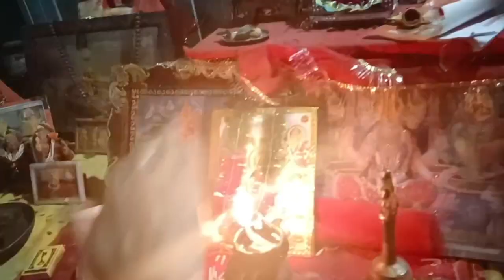mummy ke hath ka khana !! mayke ka tarrace garden 🏡!! vlog dailyroutine #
winter morning routine dailyvlog vlog viralvlog youtube recipe ‎@richeshmehravlogs
dailyvlog#viralvideo

daily vlog
daily routine
couple goals
couple vlog
new vlog
my new vlog
support me
shopping vlog